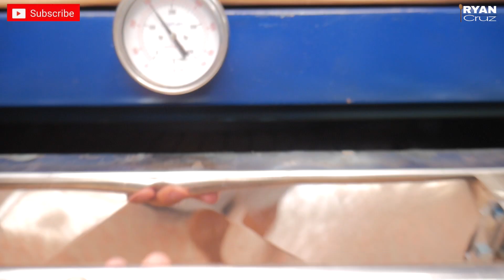Soft and fluffy easy to bake CHIFFON cake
INGREDIENTS
8 Medium size egg yolks
60g Granulated white sugar
8g Salt
106ml. Water or milk
80ml. Vegetable oil
20ml. Vanilla

200g Cake flour
6g Baking powder

8pcs. Medium size egg whites
134g Granulated white sugar
2g Cream of tartar

Yields 2 pcs. 8" x 3" round pan
 Baking time : 180 Deg. for 25-30 mins.